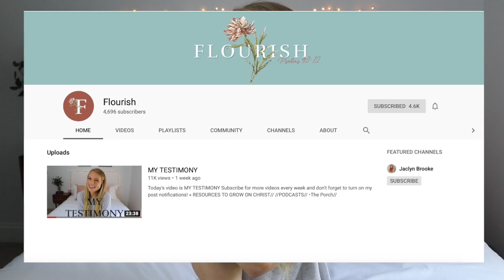Current Favorites! Skincare, makeup, music + more!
Today's video is Current Favorites! Skincare, makeup, music + more!

‣ Roller Lash Mascara//
‣ Too Faced Bronzer//
‣ Crest Tooth Paste //
‣ Crest Whitening strips//
‣ Carpe Lotion //
‣ Neutrogena Scrub //
‣ Neutrogena Cleanser //
‣ It's a 10 //
‣ PINK Warm & Cozy Perfume//
‣ Target underwear //
‣ Lululemon Shorts //
MUSIC
‣ Church // Same Henshaw
‣ Taxi // EXES
‣ Will Regan & the United Pursuit
‣ Housefires
‣ Highest Praise // Phil Wickham
‣ All Praise // Sean Curran
‣ People Album// Hillsong
‣ Alladin Album
PODCASTS
‣ Views from the porch// Spotify or Apple Podcasts
‣ Becoming something podcast// Spotify or Apple Podcasts

Dote Shopping App// "jaclyn" for $5 off your purchase

»FAQ
‣ Age: 19
‣ Camera: Canon 80D
‣ Birthday: October 19th
‣ Editing Software: Final Cut Pro
‣ Beliefs: I am a Christian!!
‣ What am I majoring in? Entrepreneurship
XOXO